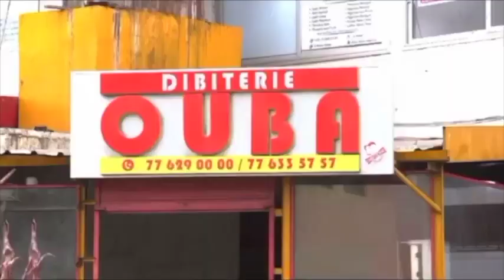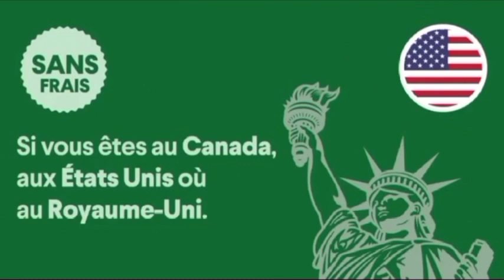ACTU JOUR- Graves révélations de Tange sur arrestation du terroriste de Sonko Kay Fof par la police